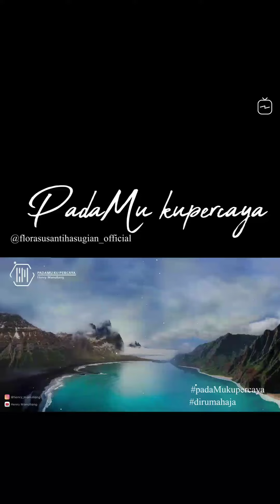PadaMu kupercaya - Henry Manullang - Cover by FLORA SUSANTI HASUGIAN